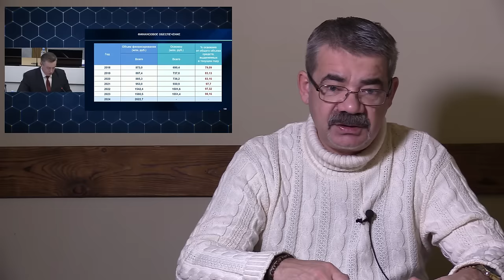"Хабиров пошел в народ?" "Открытая Политика". Выпуск - 565. 30.01.24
"Хабиров пошел в народ?"

Хронометраж выпуска:
00:18 - Бурная деятельность...;
19:38 - Снег - проблема горожан?!;
22:36 - Сироты - выгодный бизнес?!;
29:09 - Скисшее молоко - символ времени...;